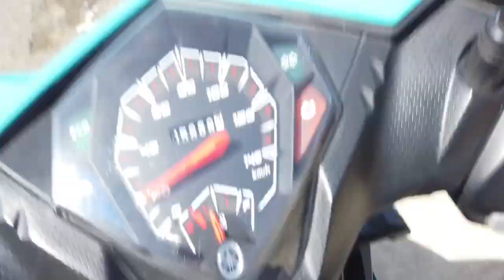NAKAPATUKOD NA MI OG OWN HOUSE!